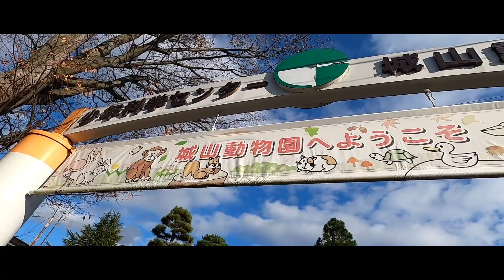【Vlog】ある日のカメラ女子と城山動物園。A day with a camera girl at Jo-yama zoo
ある日の長野。その1日はEmotion。

Creator: Go Takahashi
制作依頼お待ちしております！

各種SNSも要チェック！